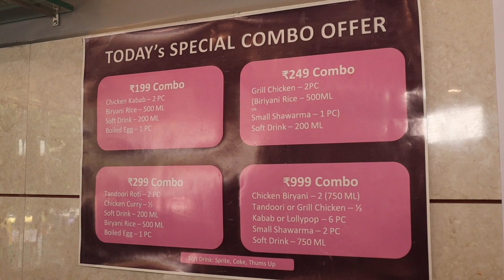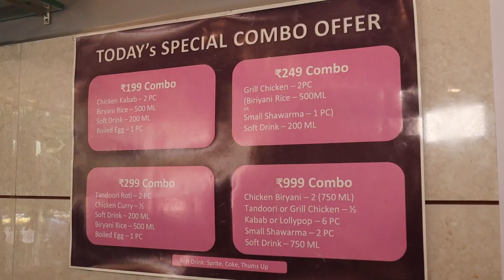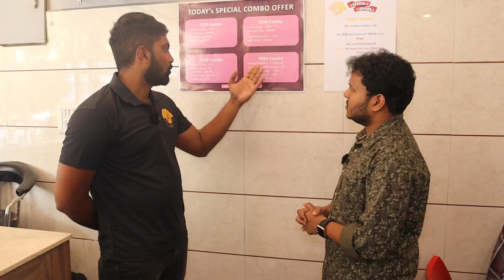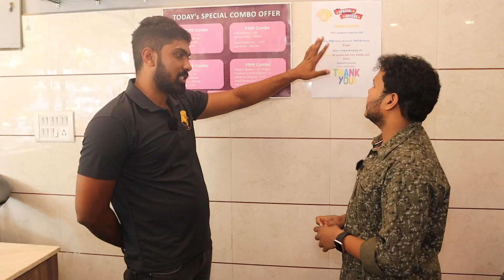ವಿಧ ವಿಧವಾದ ನಾನ್ ವೆಜ್ ಕಾಂಬೊಸ್ 😍🔥ಆಂಧ್ರ ಬಿರಿಯಾನಿ, ಹೈದ್ರಬಾದಿ ಬಿರಿಯಾನಿ, ಶಾವರ್ಮಾ, ಗ್ರಿಲ್ ಚಿಕನ್ ಲಭ್ಯವಿದೆ 🤩👌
Offering Variety of Non Veg  Combos and starters at Athulya Biryani  😍🔥

Athulya Biryani Address : 38/1, MS Ramaiah Rd, Gokula 1st Stage, Mathikere Extension, Mathikere, Bengaluru, Karnataka 560054

Athulya Biryani Dishes Tasted :
Andhra Chicken Biryani : 160rs
Hyderabadi Chicken Biryani : 170rs
Lemon Chicken : 190rs
Tandoori Chicken : 190rs
Chicken Lollipop : 140rs